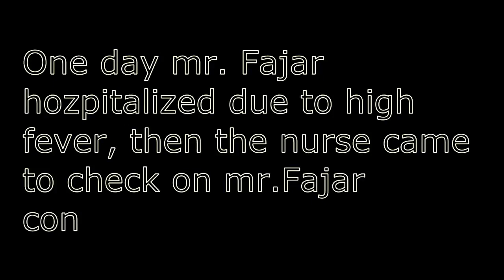Group 9 English Conversation English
Poltekkes Kemenkes Semarang